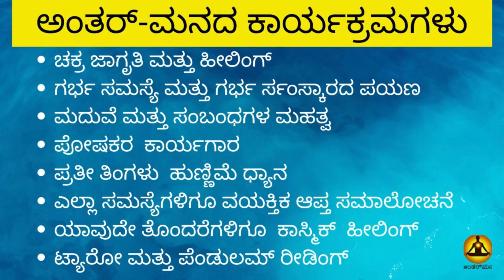ಪ್ರತಿಯೊಬ್ಬರೂ ಈ ಒಂದು ಧಾನ ಮಾಡಿಕೊಂಡರೆ ಸಾಕು ಇಡೀ ಜೀವನವೇ ಪಾವನ ಮತ್ತು ಶ್ರೇಷ್ಠ | Dr. Vimala Gopal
ಸದಸ್ಯರಿಗೆ ಮಾತ್ರ ಪ್ರೀಮಿಯಂ ವಿಷಯವನ್ನು ಪಡೆಯಿರಿ, ಅದು ಈ ಕೆಳಗಿನವುಗಳನ್ನು ಒಳಗೊಂಡಿರುತ್ತದೆ
1. ಹುಣ್ಣಿಮೆಯ ಧ್ಯಾನ
2. ಅರ್ಥದೊಂದಿಗೆ ಶ್ರೀ ಲಲಿತಾ ಸಹಸ್ರನಾಮ
3. ಅರ್ಥದೊಂದಿಗೆ ಶ್ರೀ ವಿಷ್ಣು ಸಹಸ್ರನಾಮ
4. ಅರ್ಥದೊಂದಿಗೆ ಹನುಮಾನ್ ಚಾಲೀಸಾ
ಮತ್ತು ಇನ್ನೂ ಅನೇಕ.

Get premium content for members only which consists of
1. Full Moon Meditation
2. Sri Lalitha Sahasranama with Meaning
3. Sri Vishnu Sahasranama with Meaning
4. Hanuman Chalisa with Meaning

We are a team providing information of the lost glory of Indian culture and heritage along with Indian famous rituals and foods.